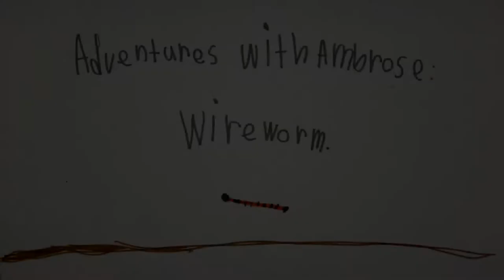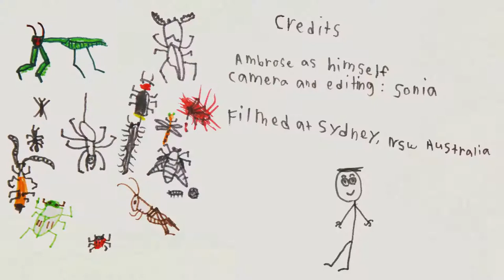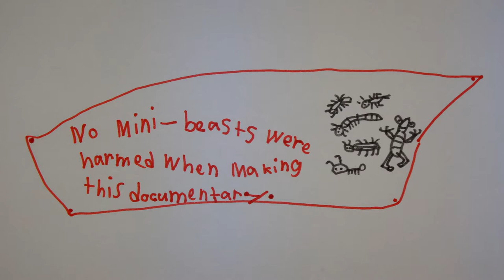AwA Wireworm (Melanotus communi)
Take an Adventure with Ambrose as he digs around the base of a tree to find a wireworm. When he catches it, it does a wee on him!